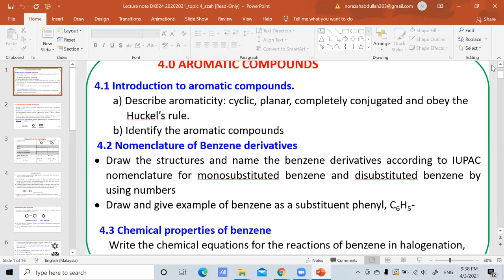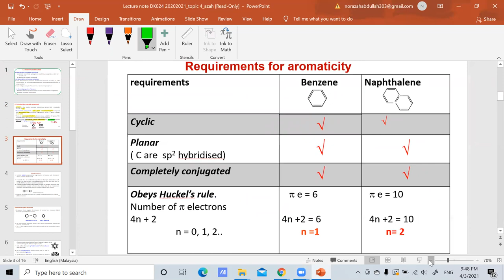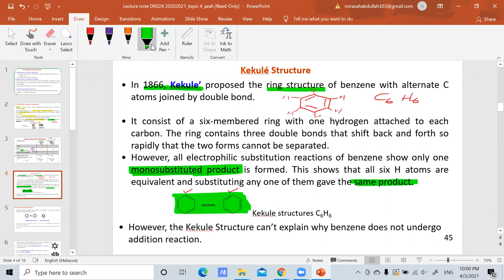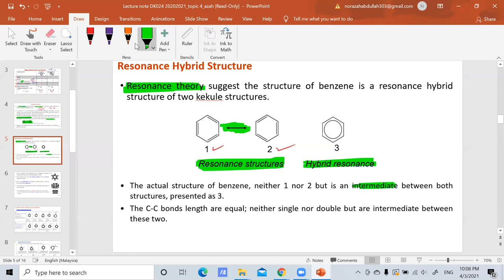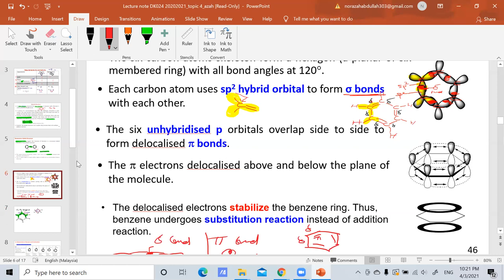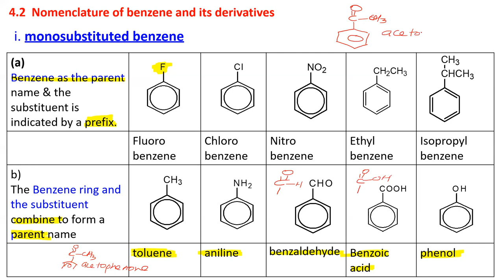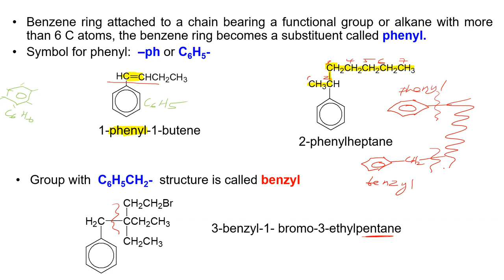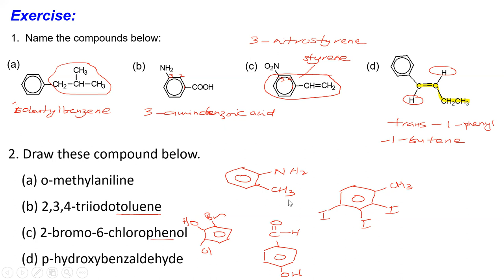Lecture topic 4_aromatic compound Part 1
nomenclature benzene